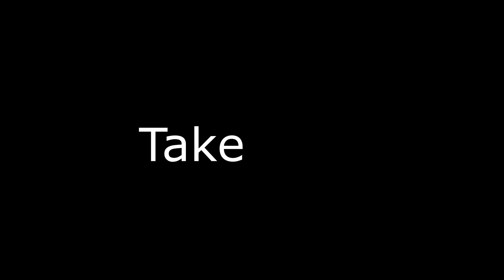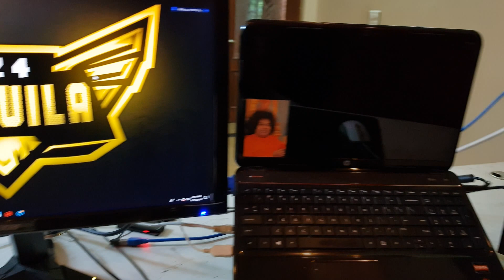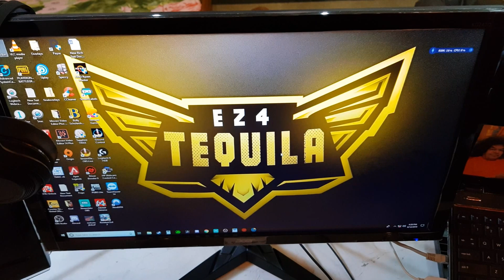[VLOG - 1] My Setup & Room Tour | Repost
Wasssssup Youtube! Feels good to be back. I just cannot thank you guys enough to keep holding on. Embrace yourself for the upcoming content! gunna drop da bombs asap!!

Though this is a repost cause I posted this video a long time back when this channel was under review. Anyway, ache din aagaye :D